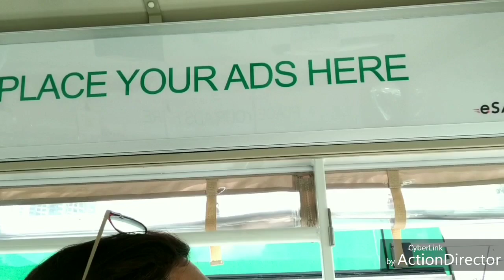Esakay route in makati